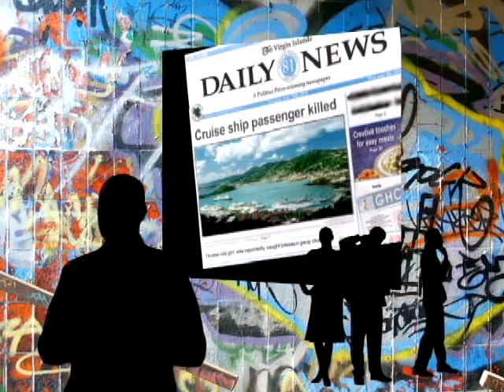Interview with Dr. Sharon McCullum Part Two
Cira Burke Interviews Dr Sharon McCullum, principal of Ivana Eudora Kean High School in St Thomas Virgin Islands about the challenges of running a school today.  They discuss many issues such as, bullying, struggles at home and how a school is more than teaching the 3 Rs.